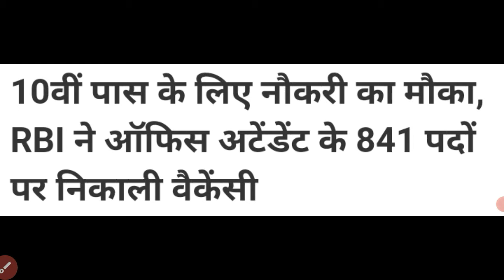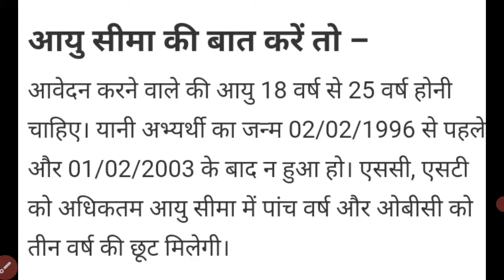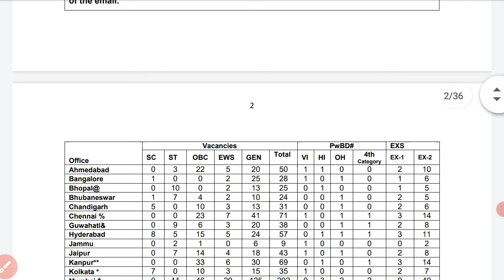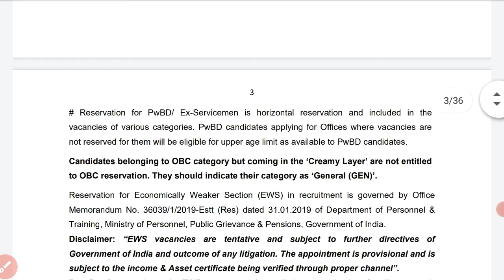Govt Jobs 2021 | RBI Attendant 2021 Recruitment Out | 10th Pass Govt Jobs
Govt Jobs 2021 | RBI Attendant 2021 Recruitment Out | 10th Pass Govt Jobs | apply now for more details please check my video.

Railway and SSC Exams 2021 | GS & GK Important Questions for Railway and SSC, Job Notification Other exam...